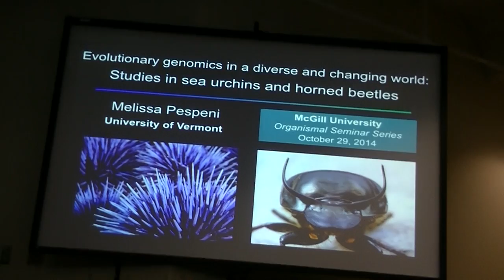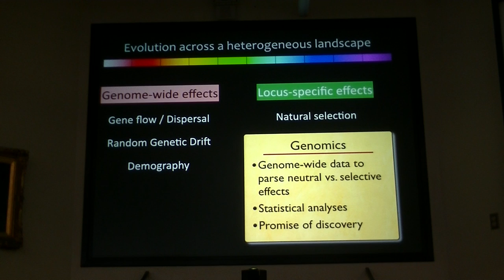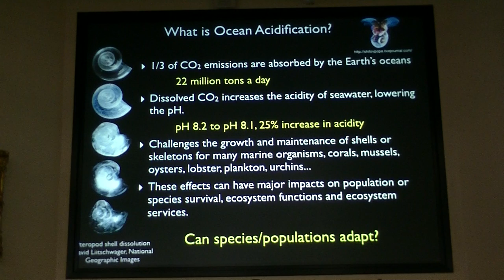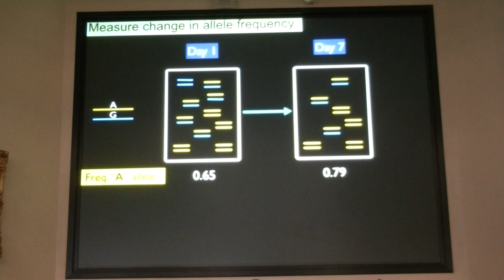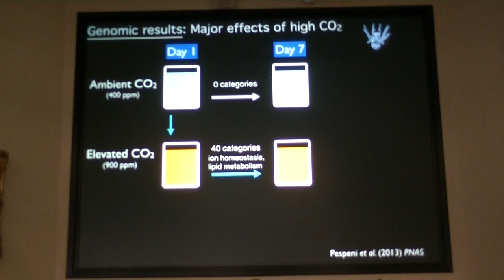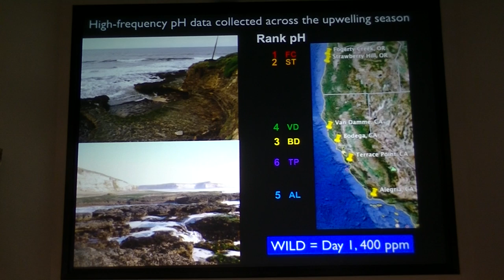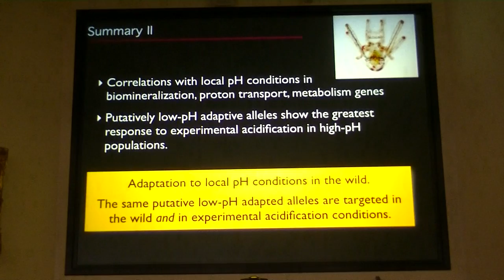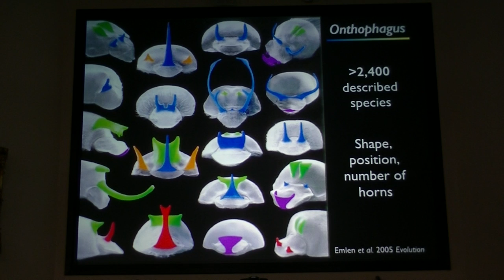Organismal Seminar, Dr. Melissa Pespeni - Part 1/2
Location: Redpath Museum Auditorium
Speaker: Dr. Melissa Pespeni (University of Vermont)
Host: Prof. Rowan Barrett